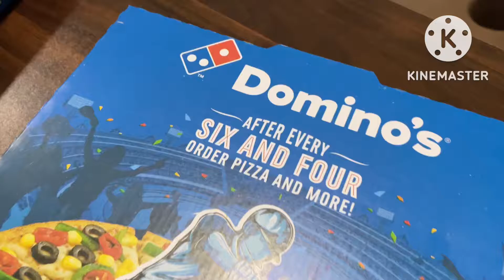Cheese Burst Pizza l Dominos Pizza l Garlic Bread Sticks l Cheese dip